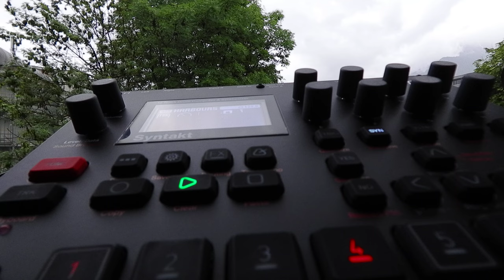Syntakt A05 HARBOURS 128bpm Elektron